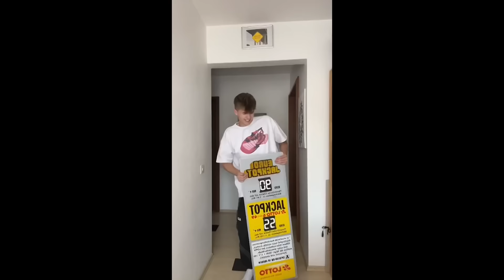BEST OF Lewinray Mutter TikTok's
Willkommen zu meinem Mutter Lerwinray  TikTok Best Of

Von welcher Kategorie als nächstes ein Best OF ?